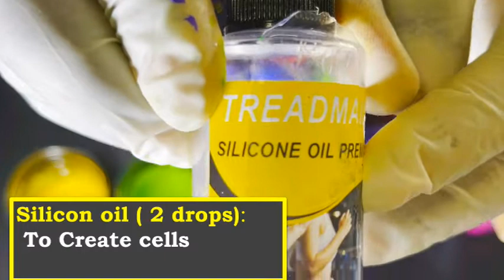AMAZING FUNNEL FLUID ACRYLIC POURING/ภาพวาดสีอะครีลิคที่น่าพอใจ /ภาพวาดสีอะครีลิคสวยๆ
All about Arts & Relaxation
acrylic painting
เคล็ดลับชีวิต

Fun Family Three Ava Isla and Olivia
Lilifilm Official
ไดอารี่การเงิน - Money Diaries